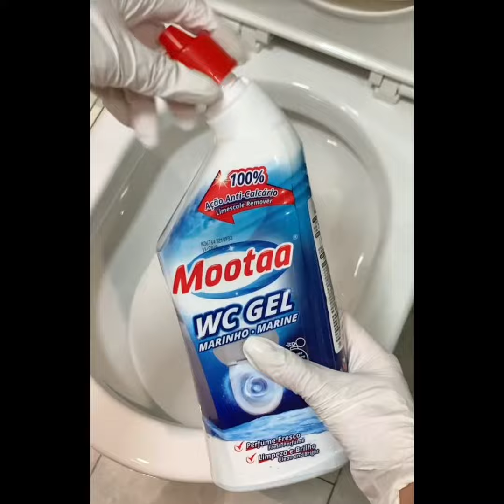ASMR Bathroom Cleaning Super Relaxing 🛁🧼